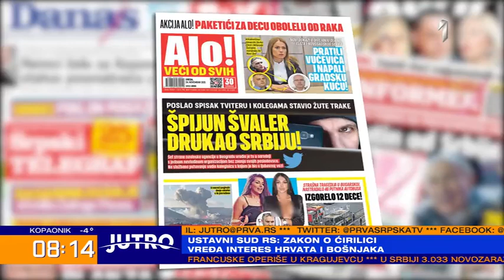JUTRO - Mogući uzroci i posledice nesreće u Leštanima | PRVA